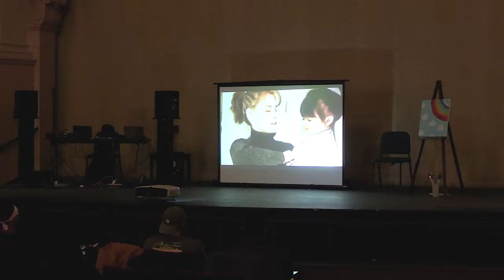Fall 2021 Digital Audio Composition Concert